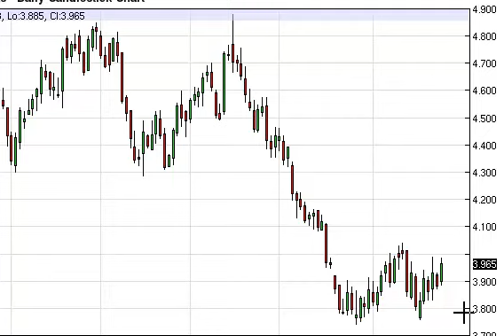Natural gas Technical Analysis for August 26, 2014 by FXEmpire.com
- August 26, 2014 commodity daily technical analysis for the Natural gas commodity. Find more information about Forex and Commodities News Technical Analysis Fundamental Analysis and Brokers on FX Empire